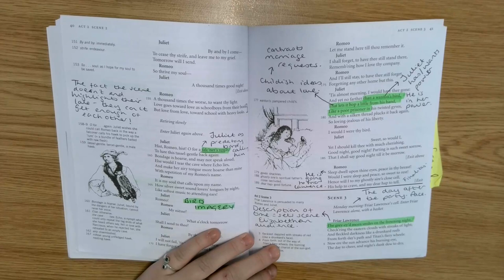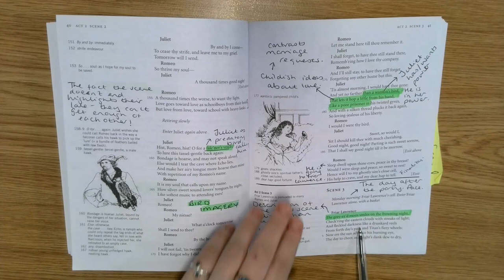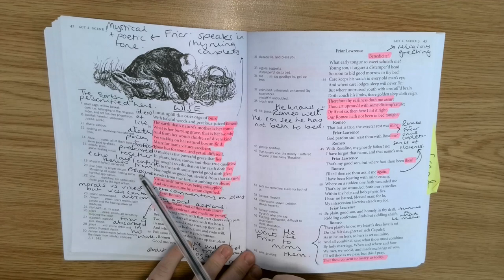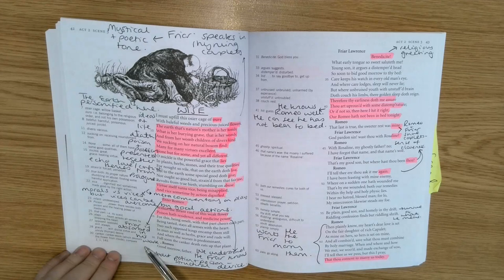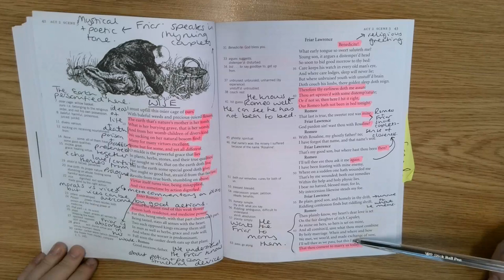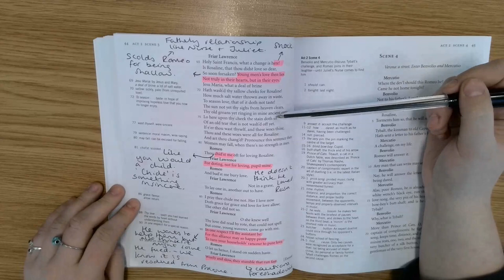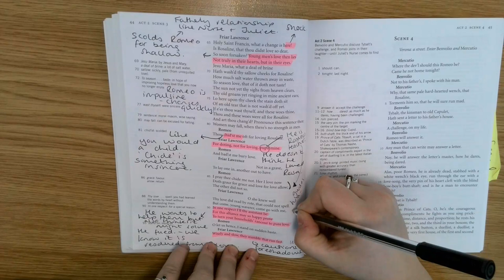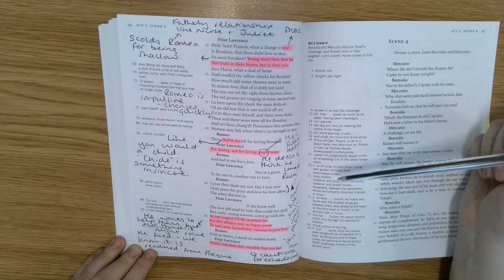Act 2 Scene 3 'Romeo and Juliet' Annotations for GCSE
This video provides a general overview of key aspects from this scene. Use this video to add to your own annotations in 'Romeo and Juliet'. Remember, you can add your own ideas as well, there is much more to say than the ideas included here. You can pause the video at anytime to add to your own notes.